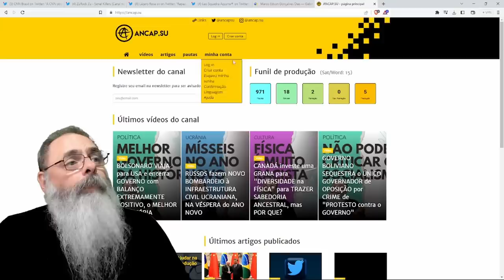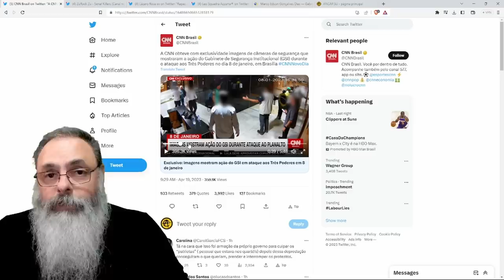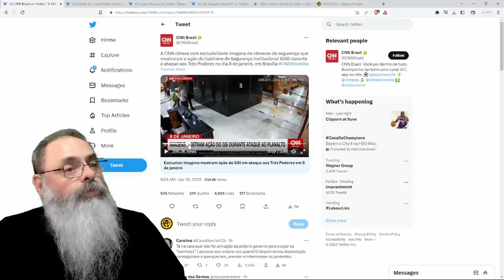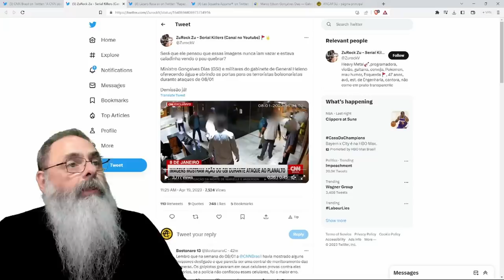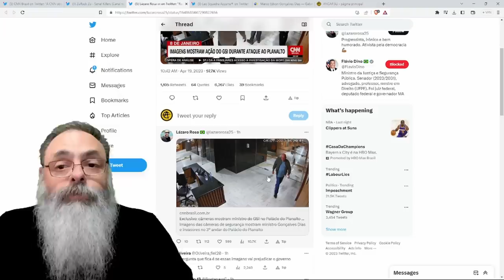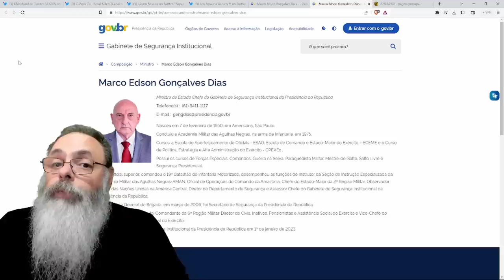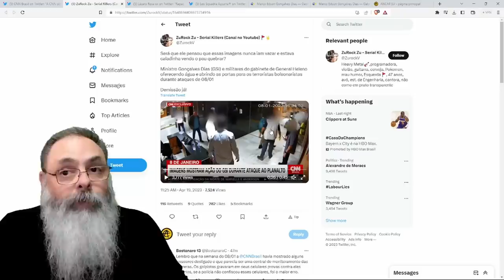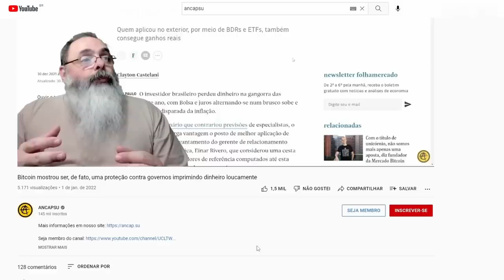CNN OBTÉM VÍDEOS de MINISTRO do GSI do LULA AJUDANDO golpistas no DIA 8 de JANEIRO: QUAL a JOGADA?